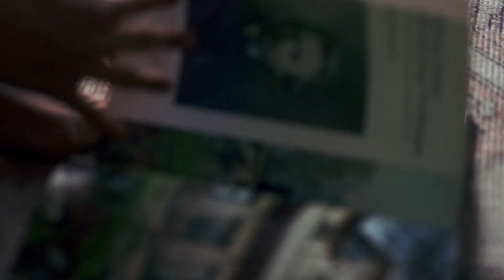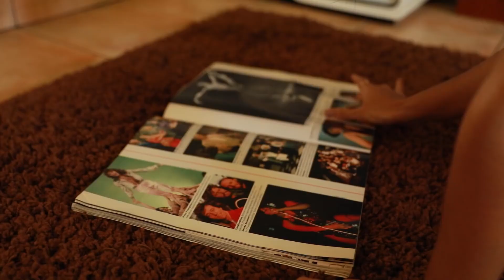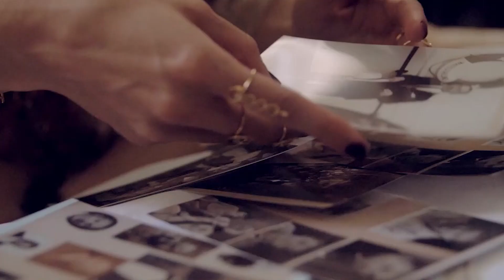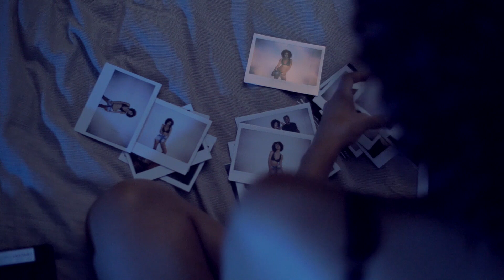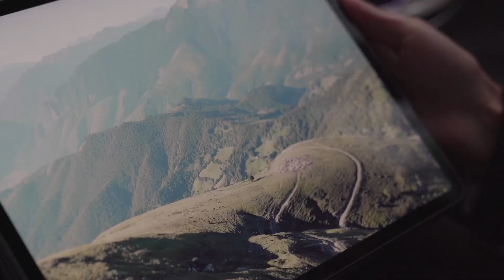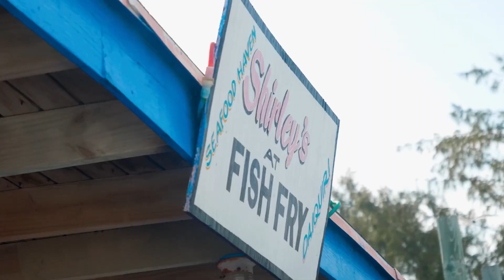Shazam Girls Beautiful Mix 2021 - Best Of Vocal Deep House Music Chill Out New Mix By Shazam Deep #5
Deep House, Vocal House, Progressive House, Club House, Chill Out, Nu Disco, Tech House